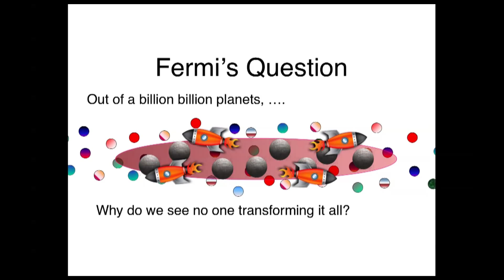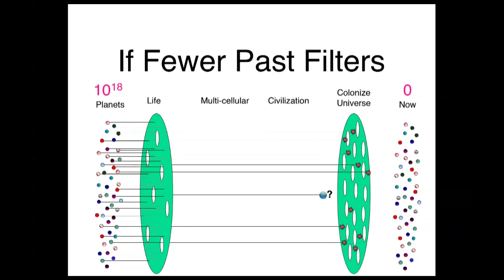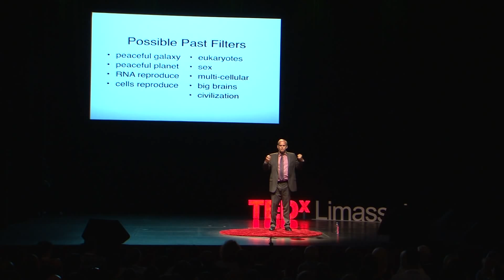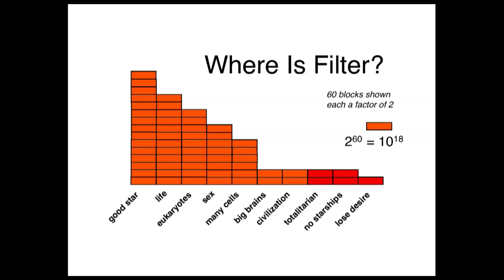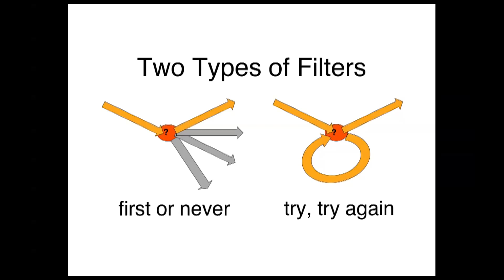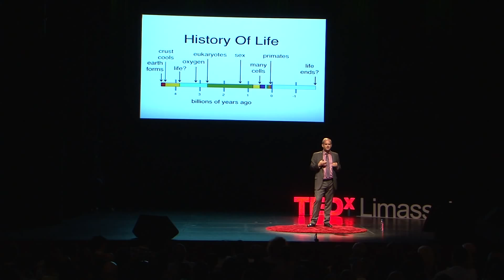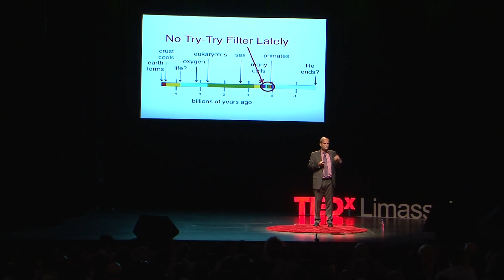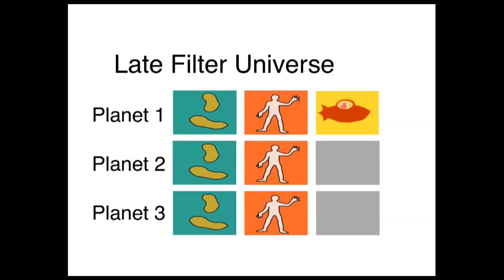The great filter | Robin Hanson | TEDxLimassol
This talk was given at a local TEDx event, produced independently of the TED Conferences. "The earth is flat”. “Home computers are useless”. “Humanity is condemned to be starved”. “Women are born inferior”. Throughout the years, pioneering scientific discoveries overturn established theories, vibrant societies transcend dominant perceptions, bold individuals expand physical and intellectual limits proving everything wrong: This is the way in which we seek to improve our lives and to deepen the understanding of the world around us. At TEDxLimassol we are searching for the next refute in small and large things: In the universe and subatomic particles. In our societies and in our bodies. In our behavior, attitudes and perceptions. In our mental, physical and personal capabilities. Proving everything wrong is always the right thing to do.
*Where there is doubt, there is freedom.

Robin Hanson is an associate professor of economics at George Mason University, a research associate at the Future of Humanity Institute of Oxford University, and chief scientist at Consensus Point. After receiving his Ph.D. in social science from the California Institute of Technology in 1997, Robin was a Robert Wood Johnson Foundation health policy scholar at the University of California at Berkeley. In 1984, Robin received a masters in physics and a masters in the philosophy of science from the University of Chicago, and afterward spent nine years researching artificial intelligence, Bayesian statistics, and hypertext publishing at Lockheed, NASA, and independently.

Robin has over 70 publications, and has pioneered prediction markets since 1988, being a principal architect of the first internal corporate markets, at Xanadu in 1990, of the first web markets, the Foresight Exchange since 1994, of DARPA’s Policy Analysis Market, from 2001 to 2003, and of Daggre/Scicast, since 2010.